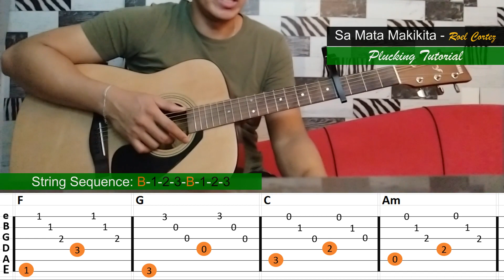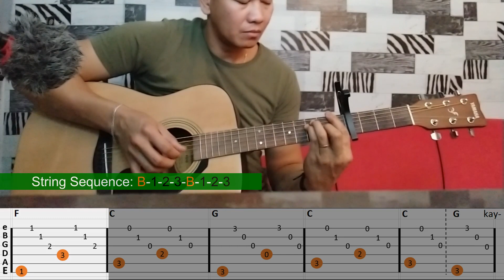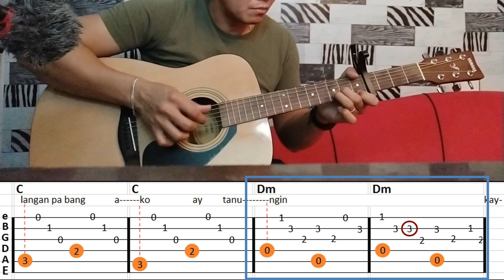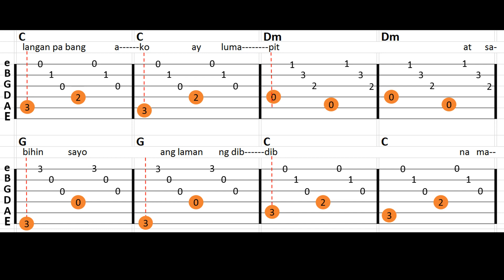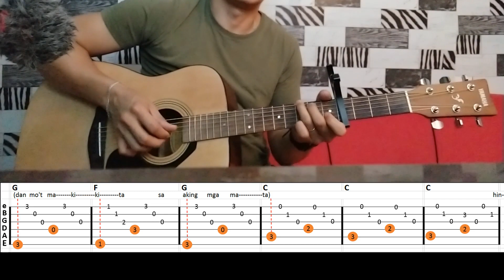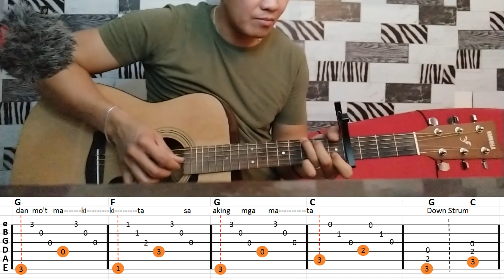Sa Mata Makikita [Full Plucking Tutorial] - With Tab Roel Cortez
Ito ay tutorial ng kantang "Sa Mata Makikita" ni Roel Cortez. I hope you enjoy it.